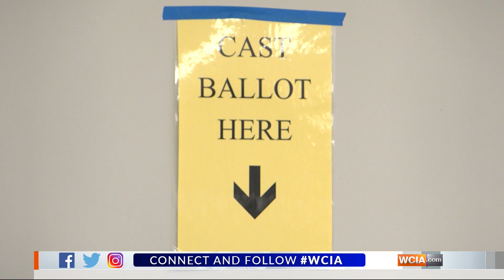Loami mayoral race comes down to one vote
You've heard every vote counts. For one small town in Sangamon County, it truly did.